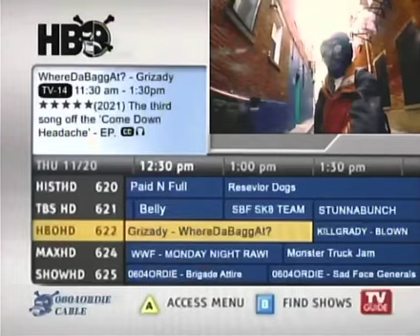GRIZADY - WHEREDABAGGAT (2021)